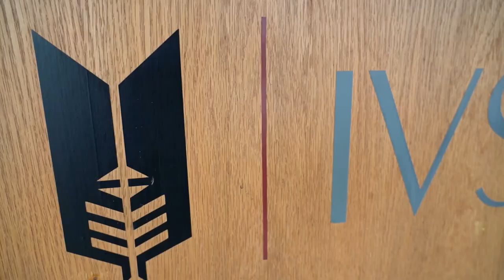IVS 28th Convocation 2021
Indus Valley School of Art and Architecture
28th Convocation 2021
Keynote Speaker Mr. Imran Aslam
veteran journalist, playwright, and media legend